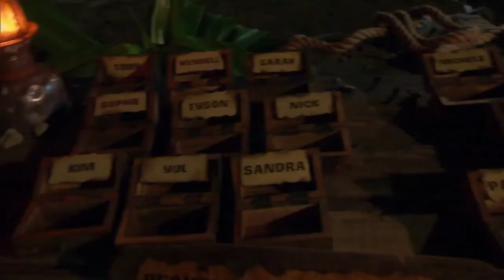Survivor: Winners at War - Danni Blindsided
Survivor: Winners at War - Danni Voted Out